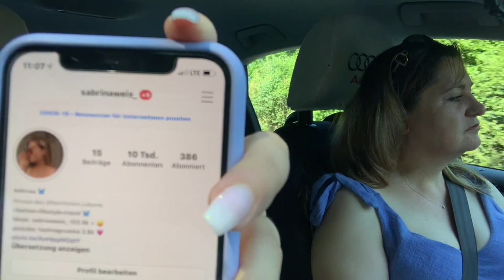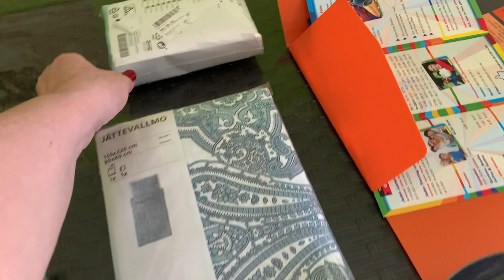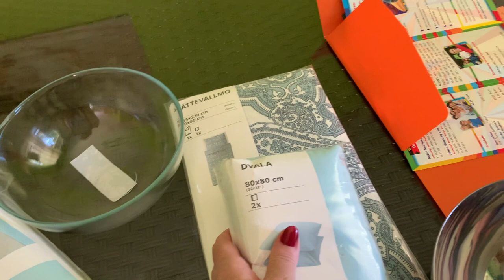Влог из Германии 🔴Поехала на вокзал за Сабриной@ IKEA, Обед 🔴Коцерт Сабрины и Сони😂Будни с Татьяной